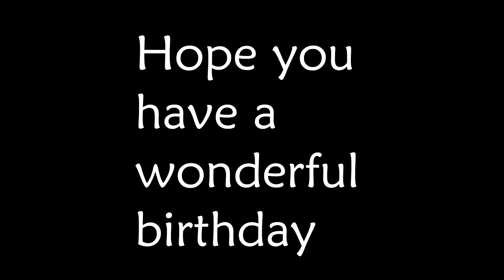【S✪S】Zoe runs the night {Happy Birthday Zoe}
ok its done and sorry for it being a day late but its finally done :)

this mep has been planned for the last 2 months I approached some members in the group to make a studio dedication video for you and here is the finished product

we love you zoe you're an amazing leader, friend, inspiration and all around awesome person

*Special intention to xPandoraStars and yuukashuuya* they were originally supposed to be in the mep but things came up and I still wanna acknowledge them :)

ALSO BIG THANK YOU TO KARLEE WHO TOOK ON 3 TRACKS

YESTERDAY was ZOE's bday but stop by her channel and wish her a happy birthday also while you're there make sure to hit the subscriber button she's really awesome

1. AngelKagome02-Nurarihyon no Mago
2. SHUBIDUBIDAP-Durarara
3. xKitKatKookie-Noragami
4. xIshiKuniumix-K-ON!
5. RawrrHime-Nisekoi
6. PkmnxHikari-K-ON!
7.  xtonina1981-Love Live School Idol Project
8. xUsagiAngelx-Noukome
9.  xtonina1981-Hyouka
10. xtonina1981-Chuunibyou demo koi ga Shitai!
11. rokia2414-Bakemonogatari
12. xHalcyonDays-Anime Mix
13. PkmnxHikari-Strike The Blood
14. ventusprincess1995-Denpa Onna to Seishun Otoko
15. xtonina1981-Sword Art Online
16. zeldasheroinex3-Free!
17. PkmnxHikari-C3